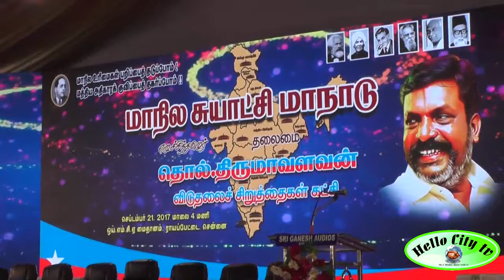மாநில சுயாட்சி மாநாடு | எம்.எச்.ஜவாஹிருல்லா | HELLOCITYTV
வி.சி.க சார்பில் நடைபெற்ற மாநில சுயாட்சி மாநாட்டில் எம்.எச்.ஜவாஹிருல்லா பேச்சு